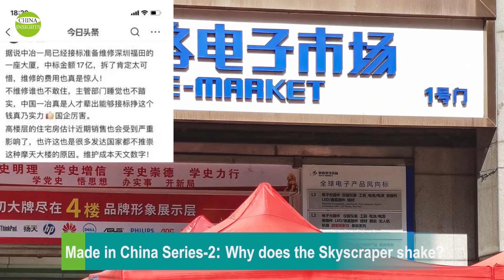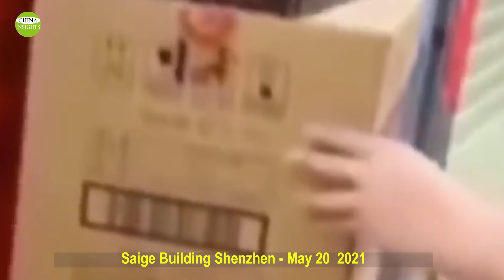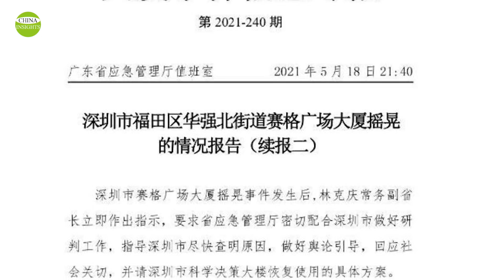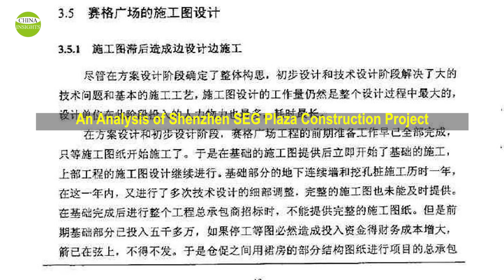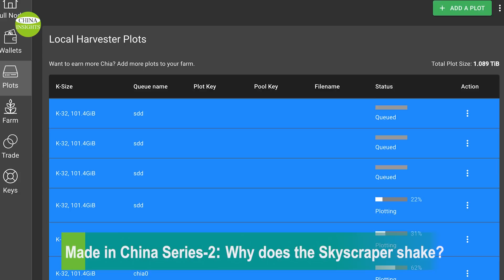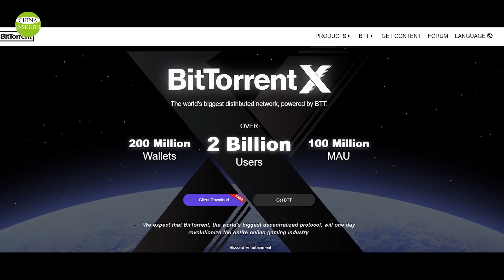What Cause the shake of Shenzhen tallest steel skyscraper for 3 days? SEG Research report and more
On May 20, Shenzhen Seg Co. issued a notice suspending access to the SEG Tower office and electronic market for all owners and tenants starting at midnight on May 21. At the same time, there is news that a Chinese construction and engineering company won the tender for the repair of the SEG Tower with a price tag of  RMB 1.7 billion. -
It followed three days of unexplained successive vibrations of the SEG Tower.
At around 12:30 pm on May 20, merchants on several floors of the building, including the 35th, 55th, and 60th floors, said they felt the shaking.
On the evening of the 19th, several large trucks filled with steel pipes, planks, and barbed wire parked in front of the building. But they were gone the next day.
shenzhenbuildingshaking shenzhenskyscraperwobble chinaskyscraper shaking#SEG Your support allows us to produce more high-quality videos.